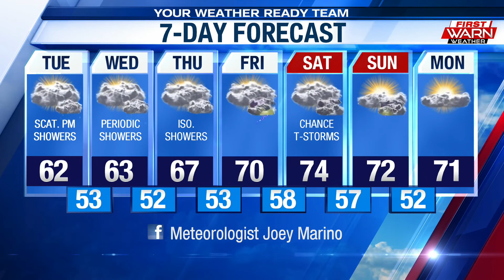Weather Forecast, September 8th, 2020